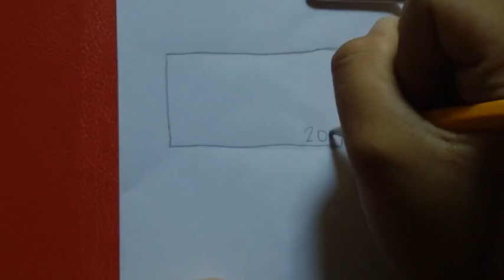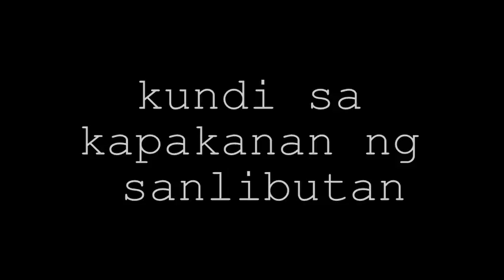CinePhone - LAPIS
CinePhone 2015 Finalists

School: Digos City National High School
Representative: Michael P. Aquino